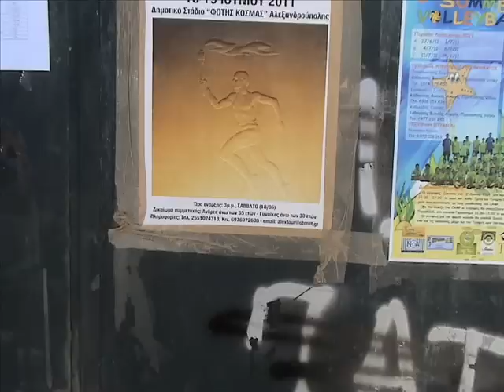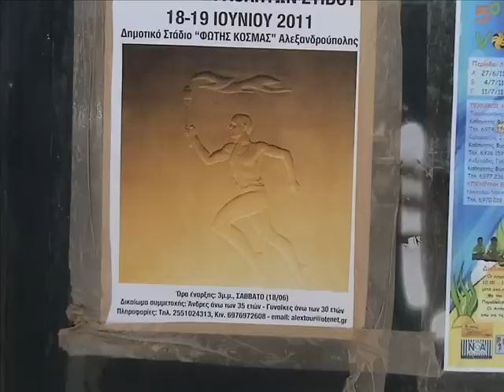ΠΑΝΕΛΛΗΝΙΟΙ ΣΤΙΒΟΥ ΒΕΤΕΡΑΝΩΝ: ΑΛΕΞΑΝΔΡΟΥΠΟΛΗ_10.wmv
ΚΥΡΙΑΚΗ 19 ΙΟΥΝΙΟΥ 2011

ΜΟΥΣΙΚΟΣ ΓΥΜΝΑΣΤΙΚΟΣ ΣΥΛΛΟΓΟΣ
«ΕΘΝΙΚΟΣ» ΑΛΕΞΑΝΔΡΟΥΠΟΛΗΣ

Δικαίωμα συμμετοχής:
ΓΥΝΑΙΚΕΣ άνω των 30 ετών
ΑΝΔΡΕΣ άνω των 35 ετών